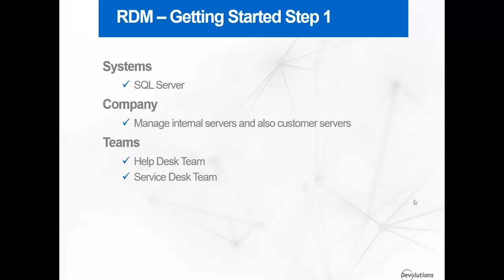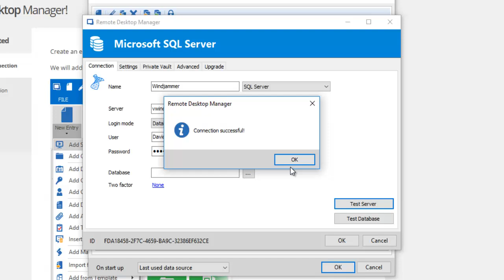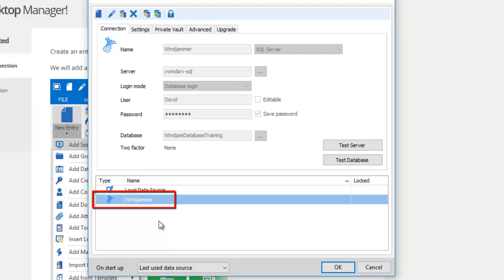Getting Started for Teams with Remote Desktop Manager - Step 1: Register your Data Source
Upon first launch learn how to create your first data source and your first database.

For more information on Data Sources please visit our online help